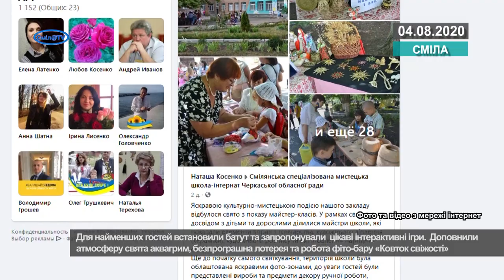Гостини в Смілянській мистецькій школі-інтернаті